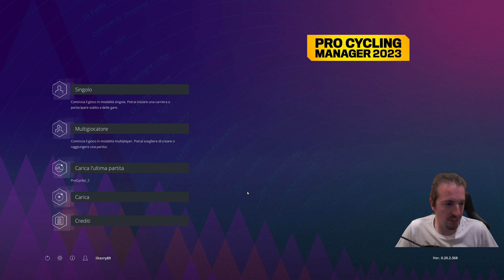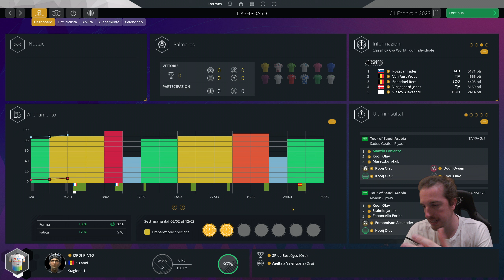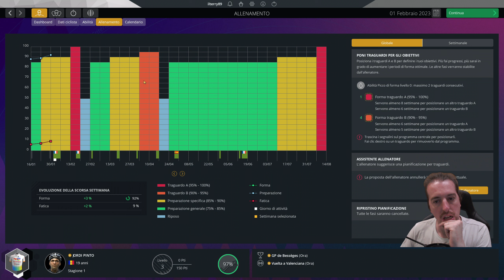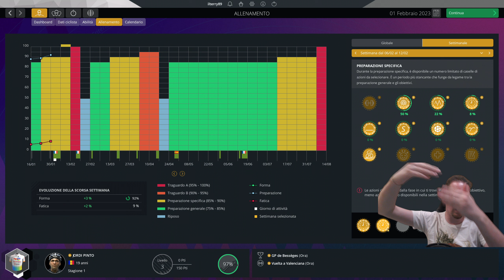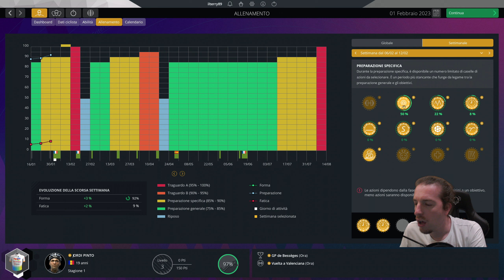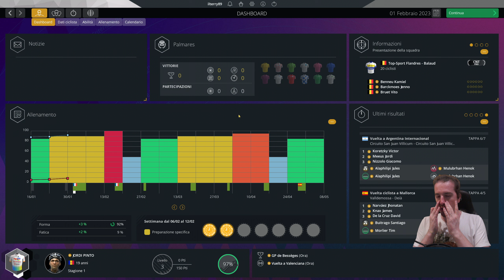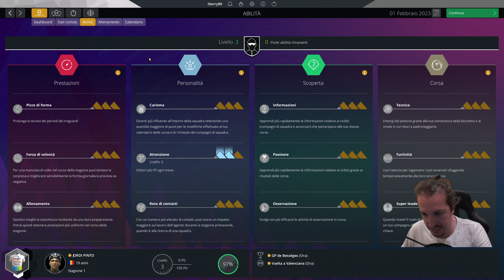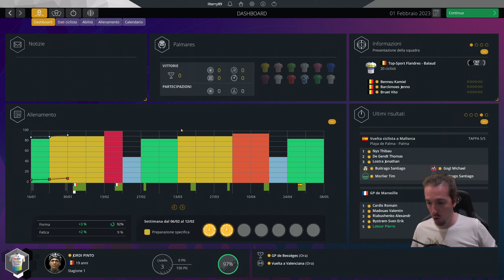LE NOVITA' DELLA MODALITA' PRO CYCLIST! - Pro Cycling Manager 2023 [PC ITA]